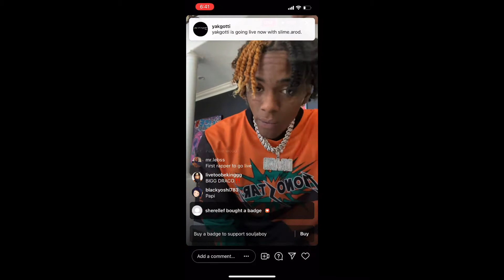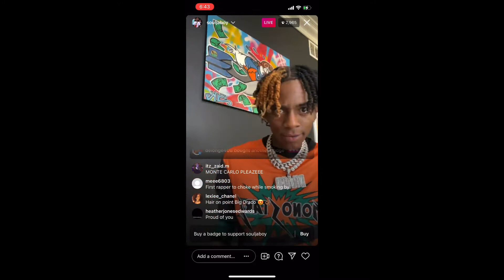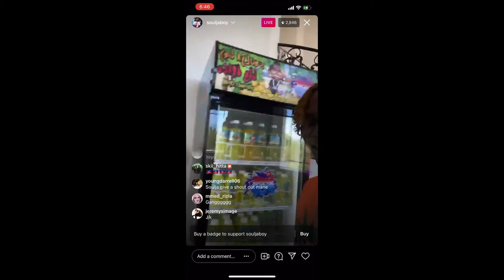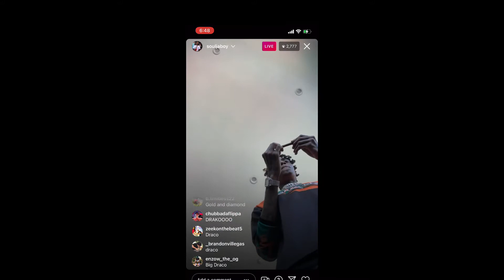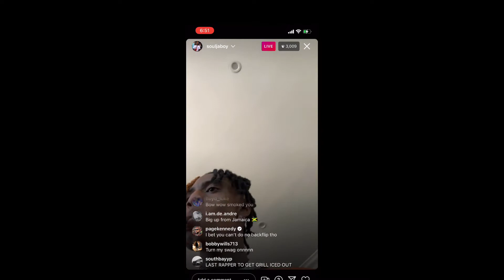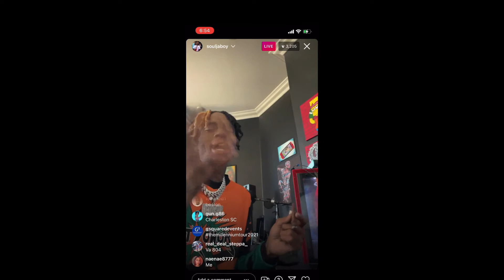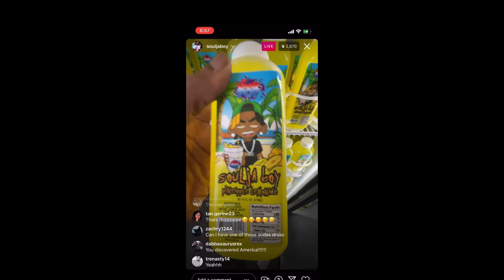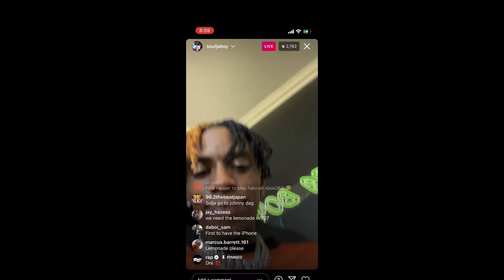Soulja Boy (Funny) Instagram Live July 5, 2021